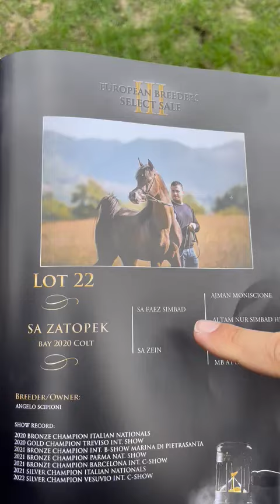SA ZATOPEK . SA FAEZ SIMBAD BY AJMAN MONISCIONE & SA ZEIN BY ALMONITO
Breeder: SCIPIONI ANGELO IMP.IND.
Owner: SCIPIONI ANGELO IMP.IND. from "European Breeders Silent Sale" data